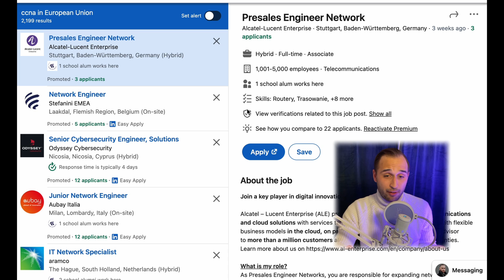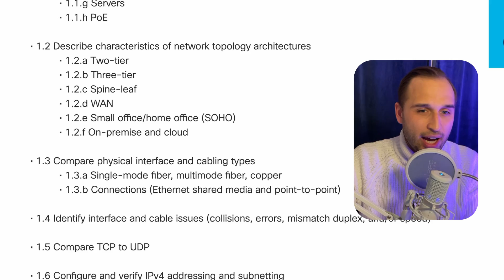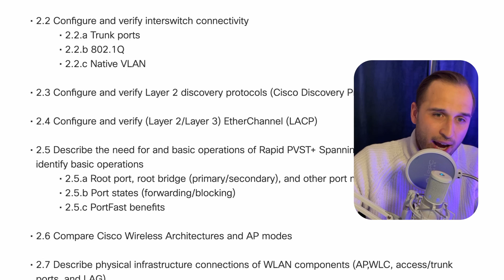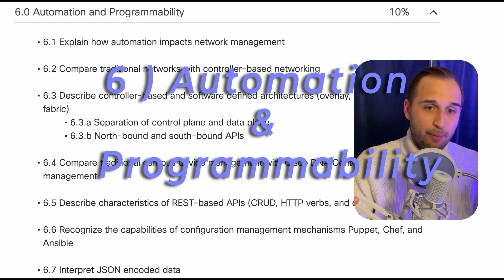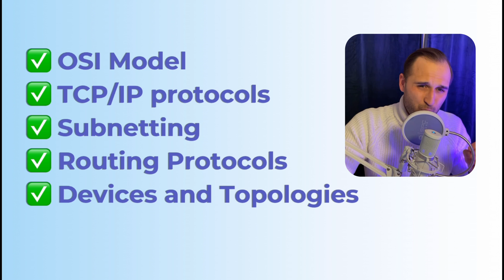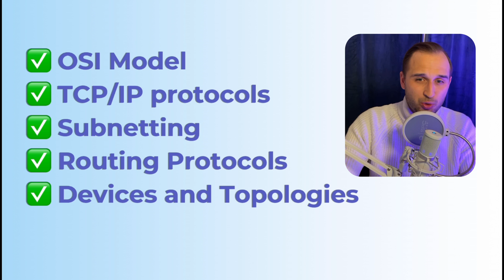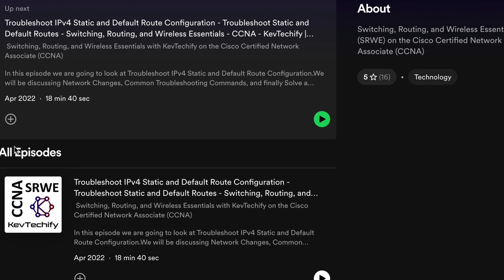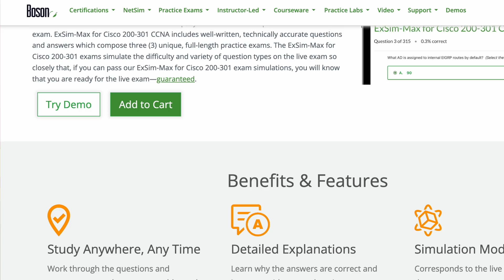How I Passed the CCNA Exam in 2024 (CCNA Study Plan) | CCNA EXAM TIPS | How to pass CCNA in 2024?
CCNA EXAM TIPS | How to pass CCNA in 2024? | CCNA study tips | How study for Cisco certification | free CCNA

If you ask yourself questions like How to prepare for cisco ccna 200-301? or how to pass ccna 200-301 exam - cisco certified network associate? This video is for you!

I will share top strategies to successfully pass Cisco Certified Networking Associate exam! If you don't want to miss your chance and pass in the first try - you have to watch it!

✅ What are top tips for passing CCNA?
✅ CCNA how many questions?
✅ How to pass ccna?
✅ What are top ccna 200 301 study material?
✅ What is CCNA passing strategy?
✅ What materials to use to prepare for AZ 900?
✅ What are practical questions on ccna?

0:00 Intro
0:30 Job demand for CCNA?
1:21 Cisco Certification Roadmap
2:00 What is Cisco CCNA?
2:22 What are domains in CCNA?
4:40 Tip #1
6:47 Tip #2
7:36 Tip #3
8:26 Tip #4
8:51 Tip #5
9:28 What is CCNA difficulty?
9:46 How many questions CCNA?
10:11 Practical questions ccna

my channel  🔔    / @netcoffee